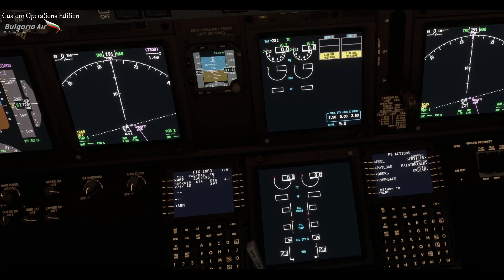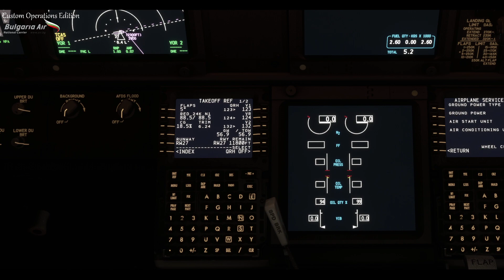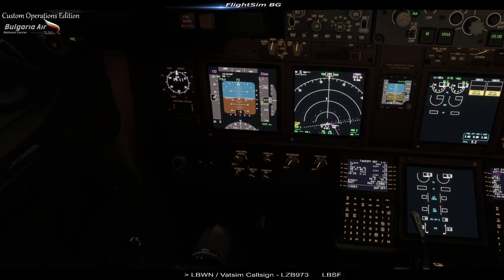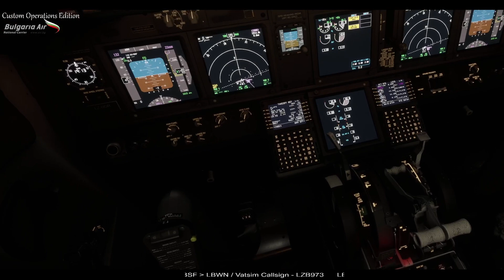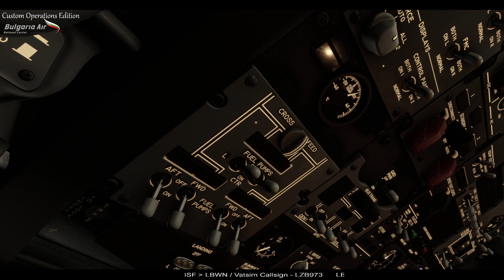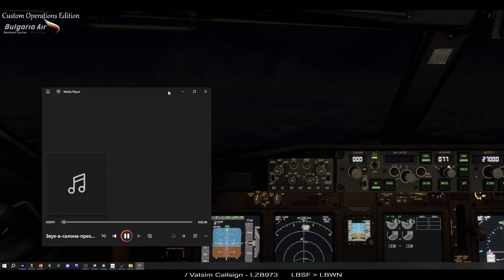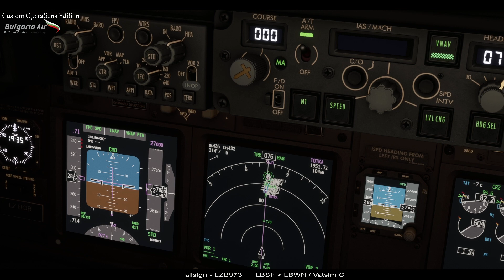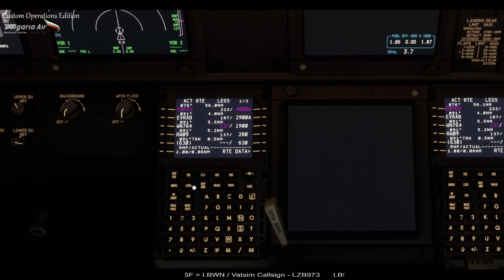MSFS2020/ PMDG737 / LBSF - LBWN / Vatsim - LZB973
Sofia online day!